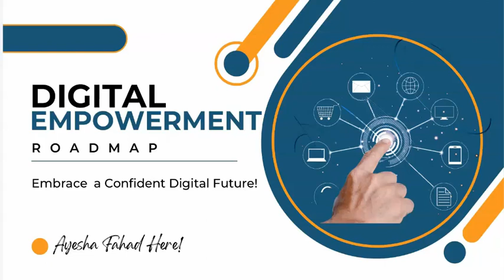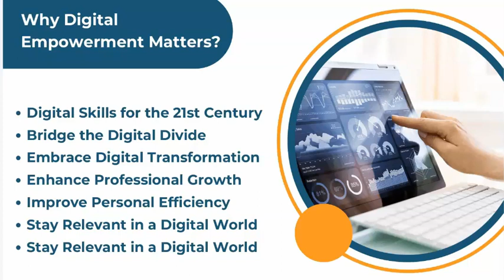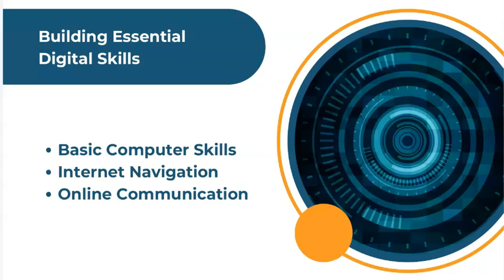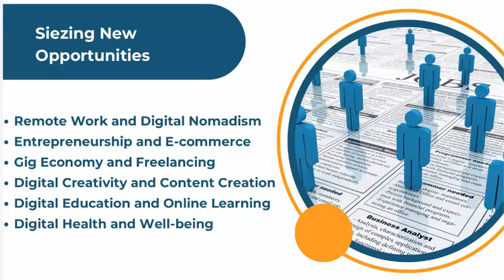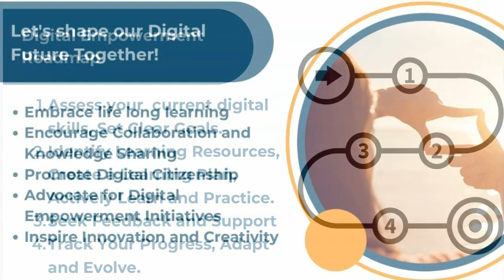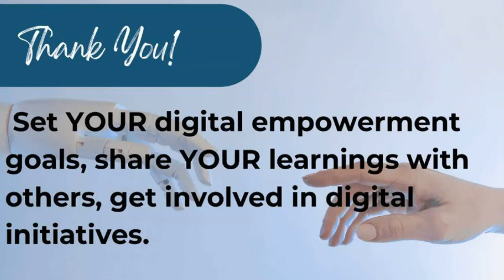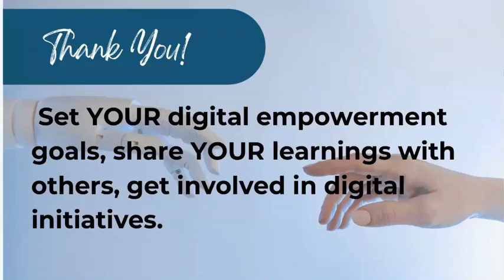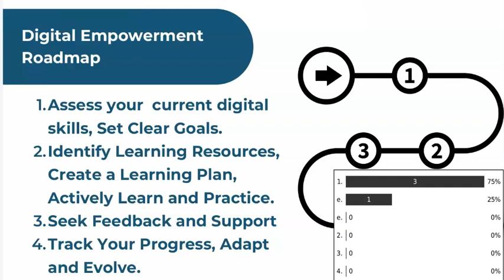Skill Exchange Program | Digital Empowerment Roadmap by Ms. Ayesha Fahad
Welcome to the Skill Exchange Program, where we bring you insightful conversations with experts from various fields.
If you want to learn and participate, please sign up yourself

Join renowned, digitally skilled expert Ayesha Fahad as she unveils her groundbreaking roadmap to help you unlock your full potential and embrace a confident digital future. Unlock your full potential and embrace a confident digital future.

Unlock your full potential and embrace a confident digital future. Discover the key steps to building essential digital skills, seizing new opportunities, and navigating the digital world with confidence.

Gain invaluable insights on developing sought-after digital skills that are in high demand across diverse industries. Ayesha Fahad will provide expert guidance on coding, data analysis, digital marketing, graphic design, and project management, empowering you to stay ahead of the curve and unlock exciting career opportunities.

TutorBees is a community of lifelong learners and an online, one-on-one tutoring platform.